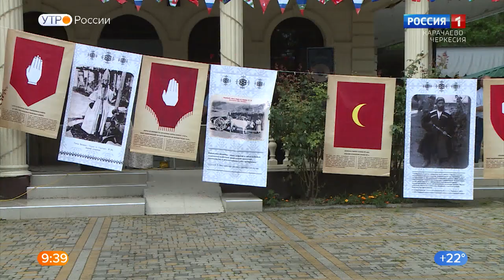"Утро России" (на абазинском языке) 28.07.2022